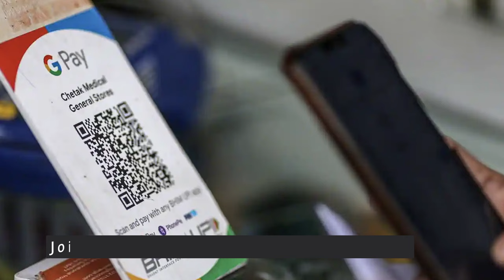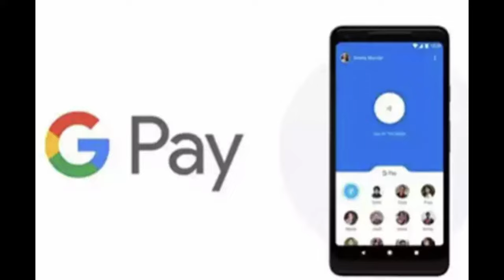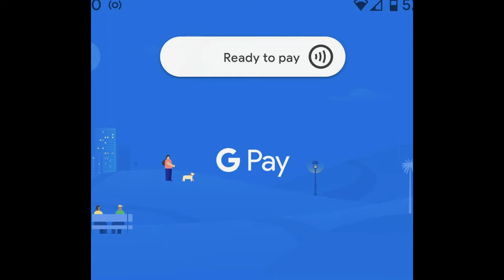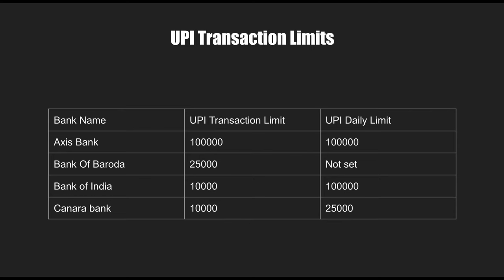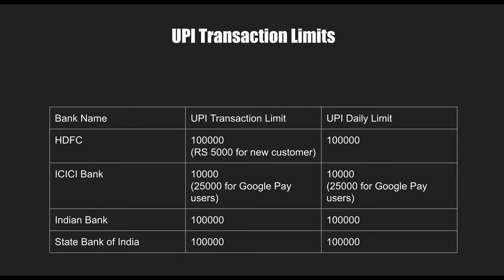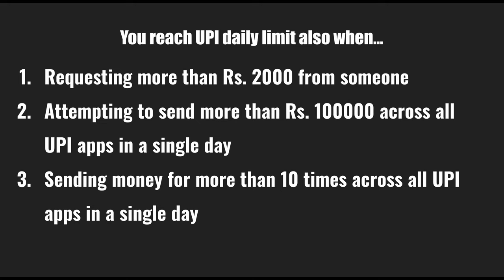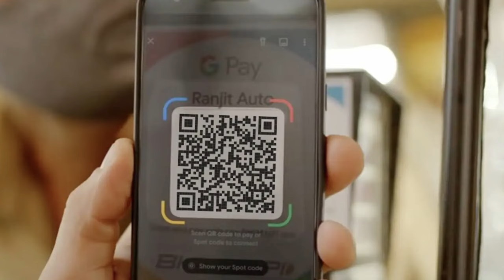What Is Your Gpay UPI Daily Transaction Limit? Find Out To Avoid Transaction Failure Embarrassment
Google Pay or the GPay app is one of the most commonly used UPI apps for making money transfers, bill payments and purchases.

Often one faces an embarrassing situation where a particular UPI transaction fails while attempting to pay with GPay app.

In order to avoid such embarrassment, it is important that you are very well aware of the UPI transaction limit in GPay. Unfortunately it is not a single limit that I could tell you.

I explain about GPay’s UPI transaction limit and the UPI daily transaction limit in today’s video!

Important Safety Tips While Using UPI Apps And UPI PIN | Dos And Don'ts Explained In Tamil

How To Block Google Pay, PhonePe, PayTM Apps If You Lost Your Phone Or For Security Reasons